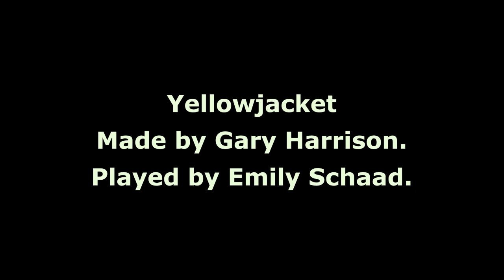Yellowjacket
Gary Harrison tune played by Emily Schaad & friends - Clifftop 2019